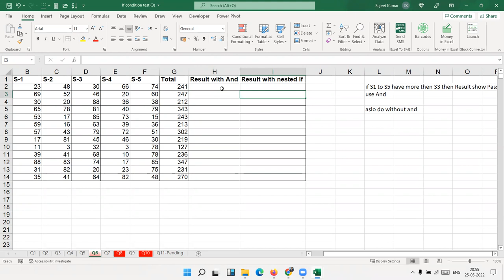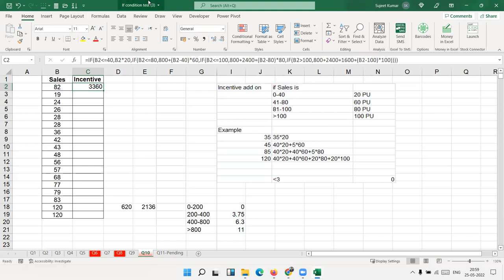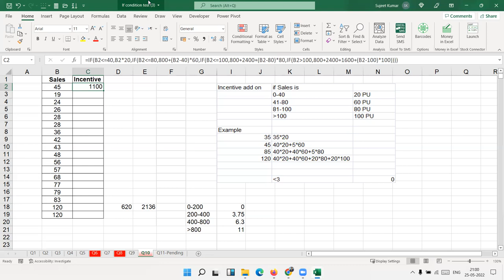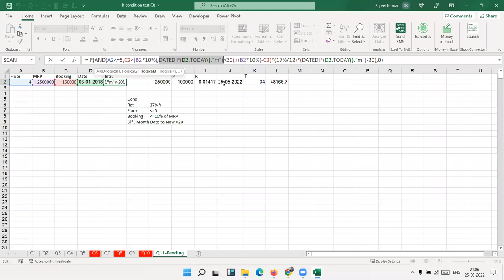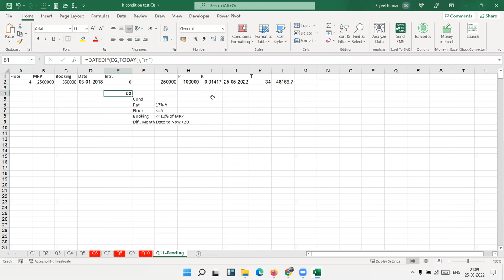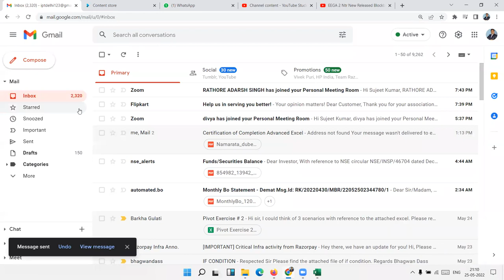Fantastic Excel Formulas tricks IF Formulas | IPT Excel School